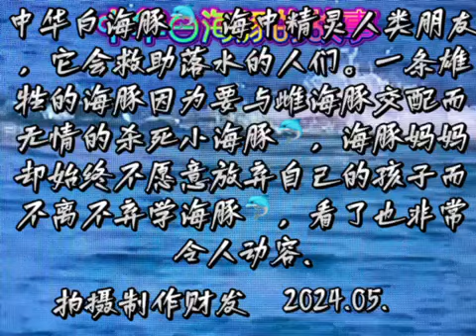中华白海豚的故事